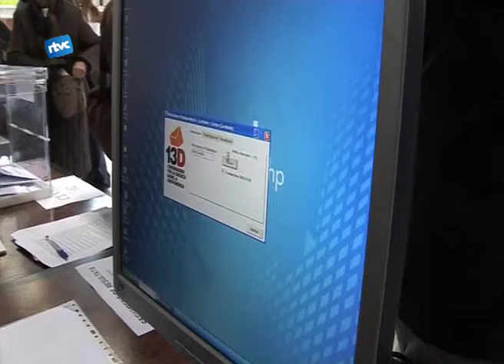Refundació de l'Assemblea Nacional Catalana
Ahir diumenge cap a les 12 del migdia a l'Esbarjo, va haver-hi la presentació de l'assemblea nacional catalana  a Cardedeu amb la participació de Miquel Sellarés i Jaume Soler.